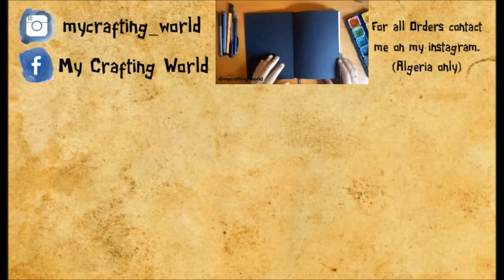My 2018 Bullet Journal Flip Through | My Crafting World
♥ hey Loves ♥ It's the last video of the year, happy new yer guys wish you all the best. I Never hesitate to ask me anything ♥ I wish you make it for yourselves and for others. Be happy and make people around you happy! ♥

WELCOME EVERYBODY! *Hugs*

Q&A:
My name is Asma and I live in Algeria, Jijel. ♠
I edit my videos with WINDOWS Movie Maker.
I edit my thumbnails (front pic) with Pizap.com & The app Phonto